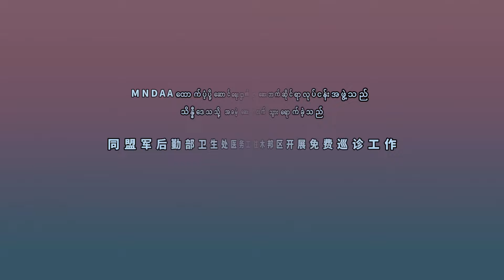同盟軍後勤部衛生處醫務工作小組繼續前往木邦區進行免費巡診工作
同盟軍後勤部衛生處醫務工作小組在完成了貴概縣、木邦縣的多個地區和避戰群眾安置點的免費巡診工作後，近日，繼續前往木邦區開展相關工作，在最近一次工作中，工作小組共為木邦區的200餘名群眾進行了檢查和治療並發放藥品。

截止目前，同盟軍後勤部衛生處醫務工作小組已相繼走訪了貴概縣、木邦縣的個地區，當地接受免費診療的群眾接近1000人次。

MNDAAထောက်ပံ့ပို့ဆောင်ရေးဌာ၏ ကျန်းမာရေးဦးစီးဌာ ဆေးဘက်ဆိုင်ရာလုပ်ငန်းအဖွဲ့သည် သိန္နီဒေသသို့ အခမဲ့ ဆေးကုသမှုပေးရန် ဆက်လက် သွားရောက်ခဲ့သည်။

MNDAAထောက်ပံ့ပို့ဆောင်ရေးဌာန၏ ကျန်းမာရေးဦးစီးဌာန ဆေးဘက်ဆိုင်ရာလုပ်ငန်းအဖွဲ့သည် ကွတ်ခိုင်ခရိုင်နှင့် သိန္နီခရိုင်ရှိ နယ်မြေအများအပြားတွင် စစ်ဘေးရှောင်ပြည်သူများ ပြန်လည်အခြေချနေထိုင်ရာနေရာများတွင် အခမဲ့ဆေးကုသစစ်ဆေးပြီးနောက် မကြာသေးမီက လုပ်ငန်းခွင်တစ်ခုတွင် ၎င်းတို့သည် သိန္နီဒေသတွင် စစ်ဆေးမှုနှင့် ကုသခြင်းများကို ပြုလုပ်ခဲ့ပြီး သိန္နီဒေသရှိ လူ ၂၀၀ ကျော်အား ဆေးဝါးများ ဖြန့်ဝေခဲ့သည်။
ယခုအချိန်အထိ၊ MNDAAထောက်ပံ့ပို့ဆောင်ရေးဌာန၏ ကျန်းမာရေးဦးစီးဌာန ဆေးဘက်ဆိုင်ရာလုပ်ငန်းအဖွဲ့သည် ကွတ်ခိုင်ခရိုင်နှင့် သိန္နီခရိုင်ရှိ ဒေသအများအပြားသို့ သွားရောက်ခဲ့ပြီး ဒေသခံ ၁၀၀၀ နီးပါးသည် အခမဲ့ ဆေးကုသမှုကို ခံယူရသည်။